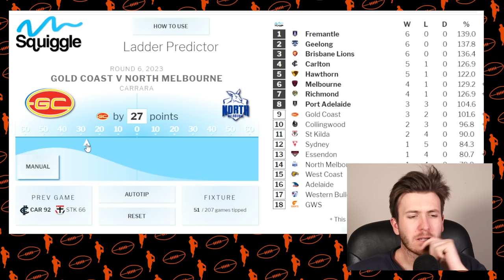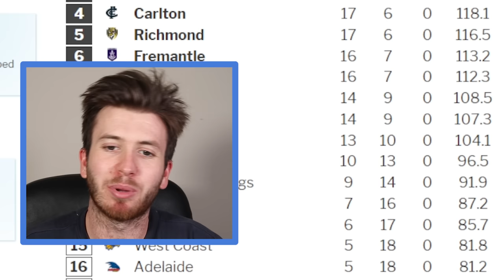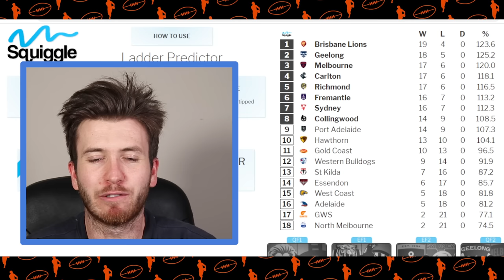AFL Ladder PREDICTION (2023)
I predict the entire 2023 AFL Ladder!